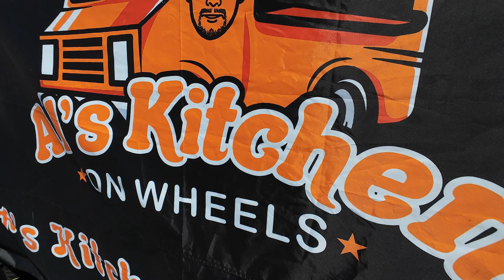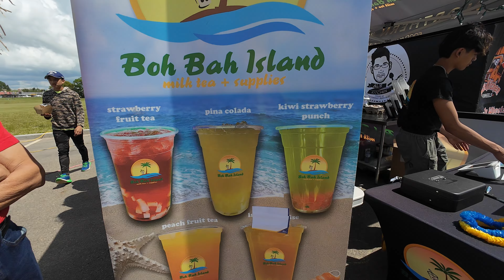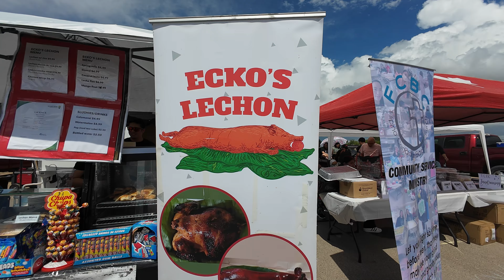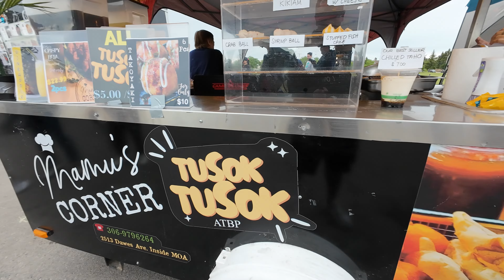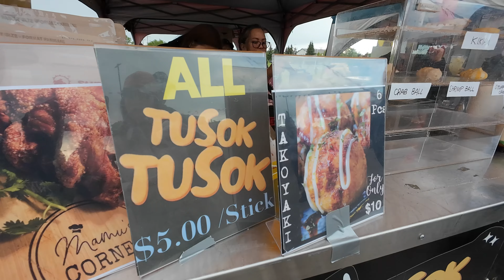POV Filipino Street Food in Canada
Balut: A fertilized duck egg with a partially developed embryo inside, boiled and eaten from the shell with salt and sometimes vinegar.

isaw: Grilled chicken or pork intestines skewered on sticks, often marinated and served with a vinegar-based dip.

Kwek-kwek: Quail eggs coated in orange batter and deep-fried, served with a vinegar-based dipping sauce.

Taho: Silken tofu served warm with arnibal (sweet syrup) and sago pearls (similar to tapioca pearls).